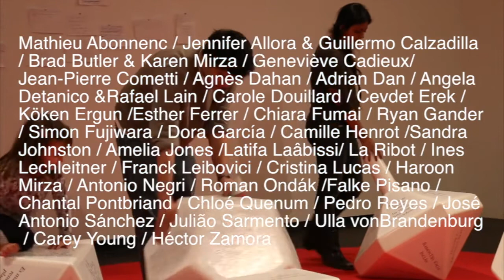COSAS QUE HACER EN PER/FORM: Casino filosófico, Pedro Reyes. CA2M 2014.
PER/FORM. CÓMO HACER COSAS CON [SIN] PALABRAS

La performance y la performatividad toman el protagonismo en estos tiempos, y hay más de una razón para ello. El hecho de que vivamos en un mundo cada vez más "inmaterial", dominado por lo mediático (que algunos tildan de espectáculo), el impacto de la globalización, la tendencia creciente de concebir la política como biopolítica... Todos estos factores impulsan a la performance por encima de lo material y de la creación de objetos. La performatividad explora el espacio intermedio, lo que ocurre cuando dejamos que los cuerpos y los objetos actúen en una performance. Representar una performance es permitir que uno mismo o los objetos trabajen a través de su forma. Y dejar que la forma hable por sí misma.

COMISARIA CHANTAL PONTBRIAND

THINGS TO DO IN PER / FORM: Casino filosófico, Pedro Reyes. CA2M 2014.
PER / FORM. HOW TO DO THINGS WITH [WITHOUT] WORDS

Performance and performativity take center stage in these times, and there is more than one reason for this. The fact that we live in an increasingly "immaterial" world, dominated by the media (which some call a show), the impact of globalization, the growing tendency to conceive politics as biopolitical ... All these factors drive the performance over the material and the creation of objects. Performativity explores the intermediate space, what happens when we let bodies and objects act in a performance. To represent a performance is to allow oneself or the objects to work through its form. And let the form speak for itself.

COMMISSIONER CHANTAL PONTBRIAND

Video made by Red Sea.